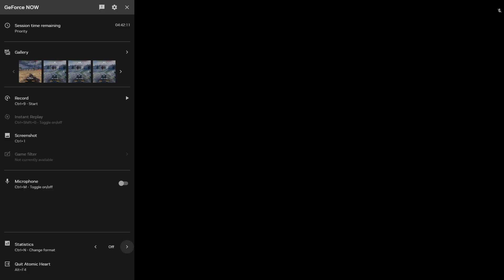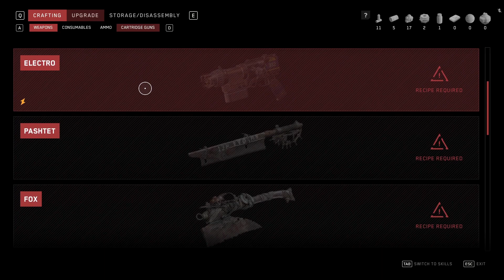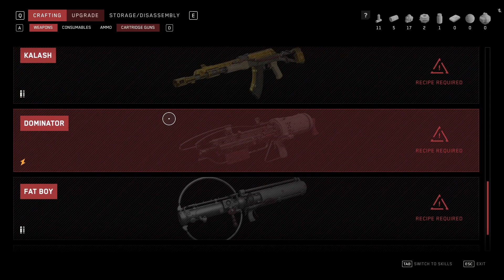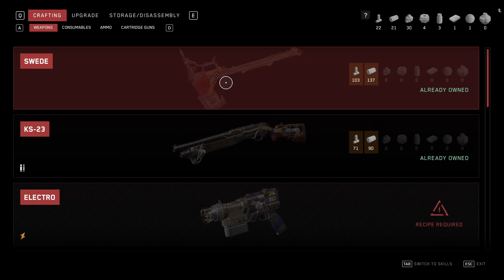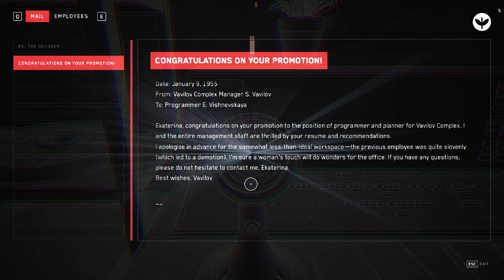Atomic Heart gameplay part 2 via Geforce Now and Xbox PC Game Pass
Let's Play Atomic Heart: Unraveling the Mysteries of a Surreal Soviet World | Gameplay Walkthrough

Welcome to our Let's Play series of Atomic Heart! Get ready to dive into a mind-bending journey through the alternate reality of a Soviet Union gone awry. In this gameplay walkthrough, we'll explore the eerie landscapes, encounter bizarre creatures, and uncover the secrets lurking within the heart of this enigmatic world.

Atomic Heart, developed by Mundfish, is a first-person action RPG set in an alternate universe during the height of the Soviet Union's technological advancement. As a KGB officer, you find yourself in the midst of a top-secret mission gone wrong, trapped within a facility overrun by rogue machines, mutants, and other inexplicable horrors.

Join us as we embark on this thrilling adventure, delving into the intricacies of Atomic Heart's narrative-rich gameplay. From intense combat encounters against mechanical monstrosities to solving intricate puzzles scattered throughout the environment, every moment is filled with tension and intrigue.

But it's not just the gameplay that sets Atomic Heart apart; it's the atmosphere. The world is a surreal blend of retro-futuristic technology and Soviet-era aesthetics, creating an immersive and visually stunning experience unlike any other. Explore vast, open environments teeming with detail and discover the stories hidden within the ruins of this alternate history.

Throughout our playthrough, we'll delve into the game's lore, discussing the implications of the world's divergent timeline and piecing together the mysteries that lie at its core. With its rich storytelling and atmospheric world-building, Atomic Heart is not just a game; it's an unforgettable journey into the unknown.

So, whether you're a fan of immersive storytelling, challenging gameplay, or simply enjoy exploring strange and fascinating worlds, join us as we uncover the secrets of Atomic Heart. Let's dive in and see what lies beyond the veil of reality in Atomic Heart!